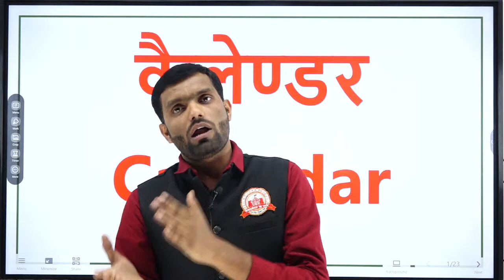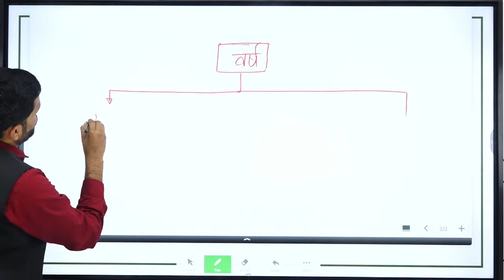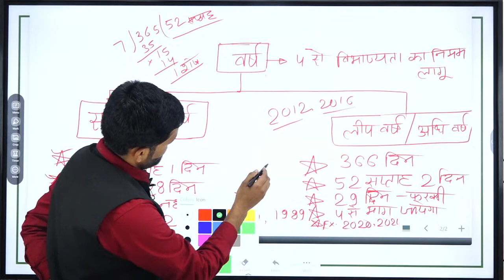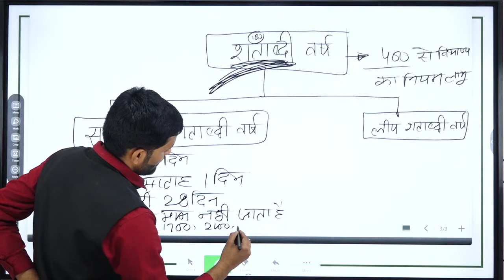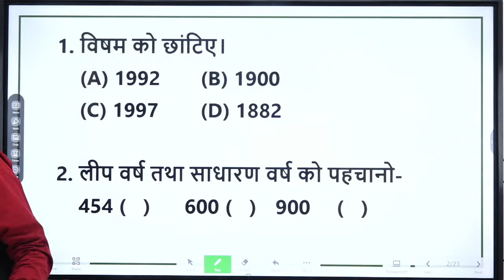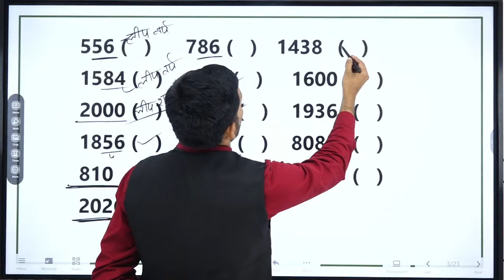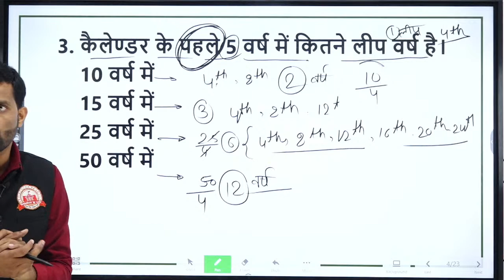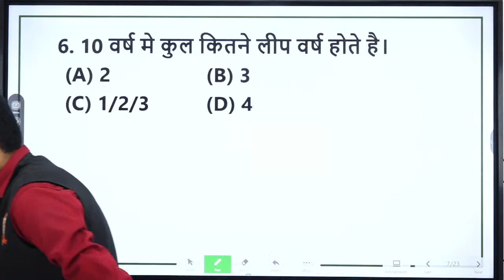पटवारी जेलप्रहरी वनरक्षक पुलिस Calendar का जादू Reasoning - BY YADVENDRA SIR - TIME : 5 : 00 PM